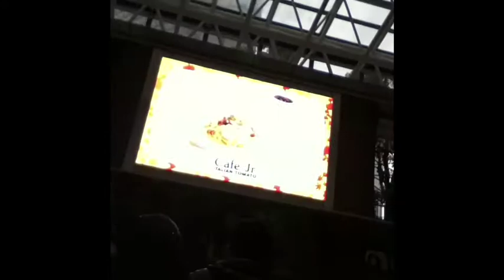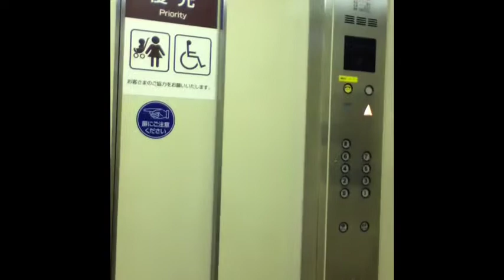うわっくせー10月の旅